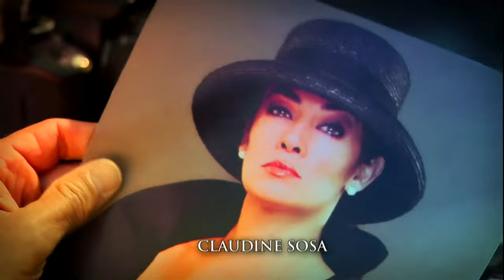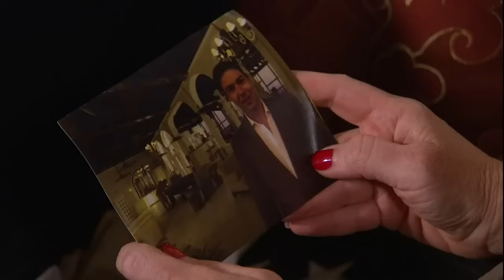La Mujer De Judas | Capítulo 39